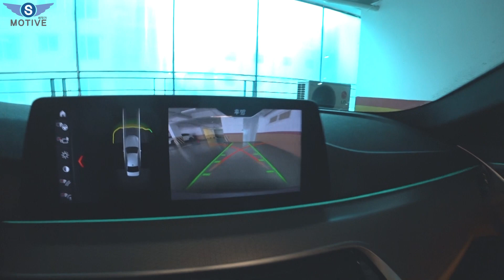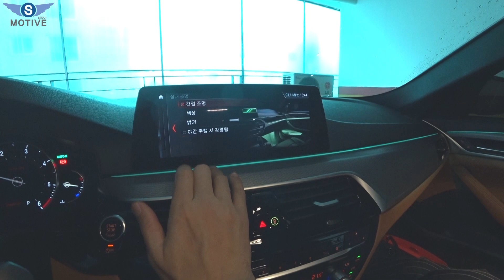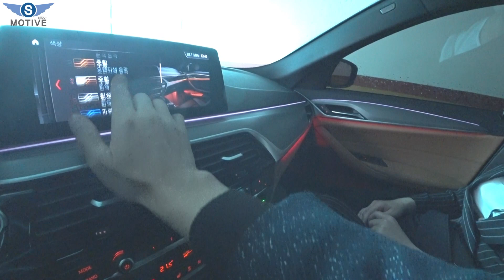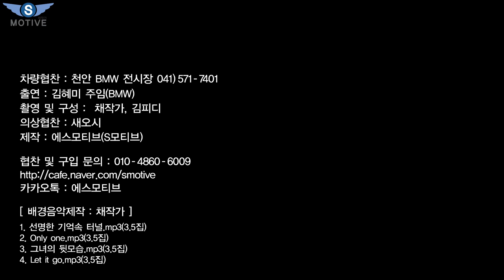[S모티브] 여성딜러와 분석! 장점과 단점이 몇개? 2018 신형 bmw 520d 2부(2/2)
먼저 구독하시면 부자 됩니다.^^
시청자 여러분들의 응원 덕분에 부족한 리뷰 방송을 시작한 지 1년이 되었습니다.
봄이라는 계절처럼 늘 새롭고 흐르는 마음으로 노력하겠습니다.
2부(2/1)부에 이어서 바로 bmw 520d 2부(2/2) 영상을 올려보았습니다.

[ background music ]
1. 선명한 기억속 터널.mp3(3.5집)
2. Only one.mp3(3.5집)
3. 그녀의 뒷모습.mp3(3.5집)
4. Let it go.mp3(3.5집)

In this video I show you some of the cool or little known features of the  bmw 520d.